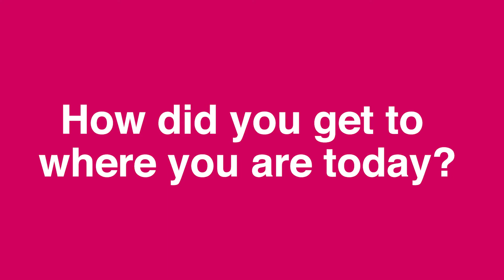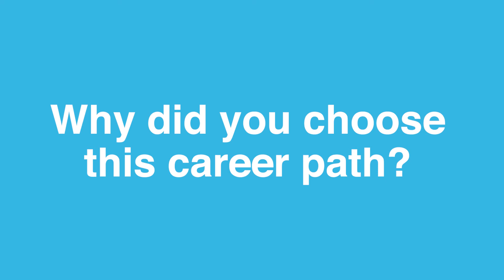Careers in Climate Change: Ella Gilbert, Climate Scientist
This playlist explores some of the many careers in climate change that you could do with STEM-related qualifications. If you want to work in an area where you can do something positive about climate change but don’t know how, look at the work these people do, why they think it’s essential, and the paths they took to the jobs they now do.

If a career in weather or climate sounds interesting, look at the further careers information on our

NB. Ella worked for the University of Reading at the time of filming and now works as a Regional Climate Modeller at the British Antarctic Survey.